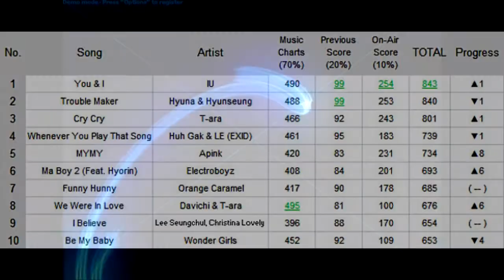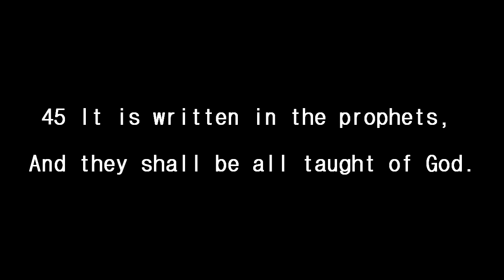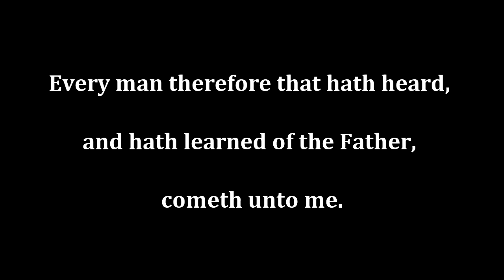NOTHING! BY JAMES HARRELL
PRODUCE BY JAMES  HARRELL